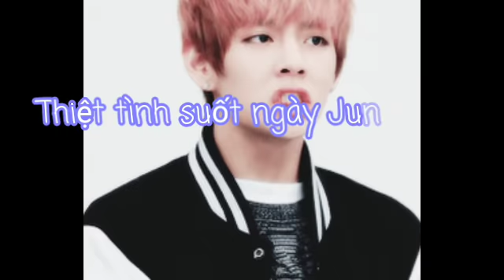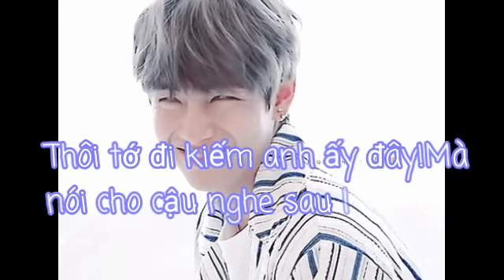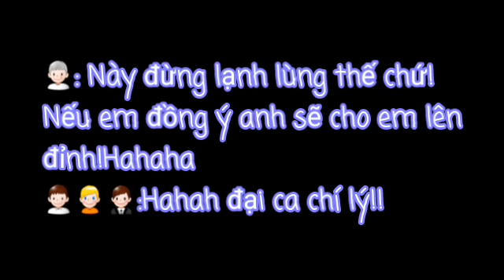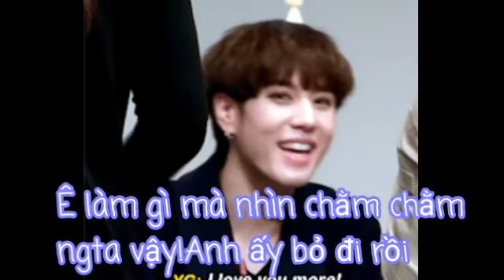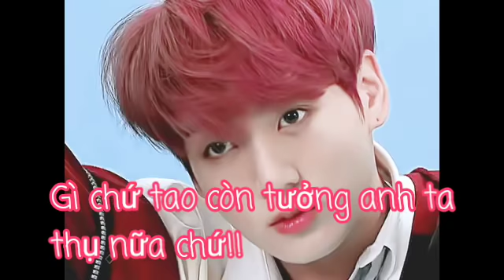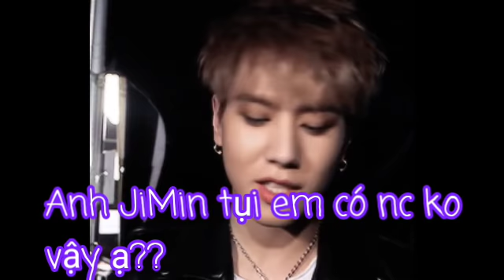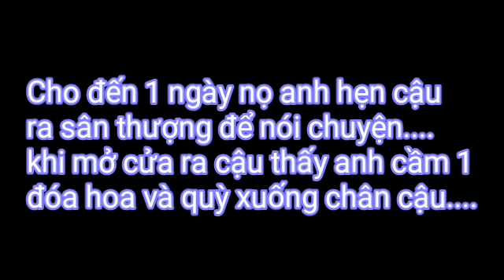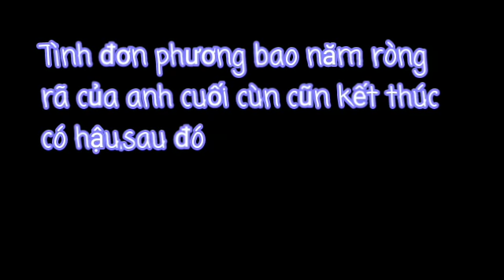[OneShort Film JiKook/KookMin]❤Mối tình đơn phương🔥*🎉Happy Birthday HanAo 🎂*